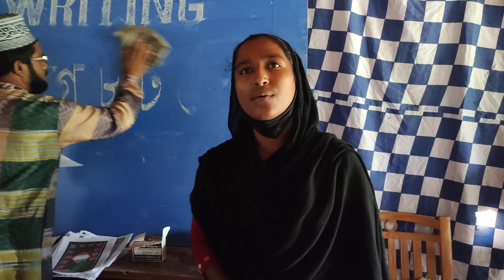তুমি আসমানে থাকো প্রভু | দশম শ্রেণীর ছাত্রী ,রসুলপুর স্কুল এন্ড কলেজ # Square channel সেরা গজল#